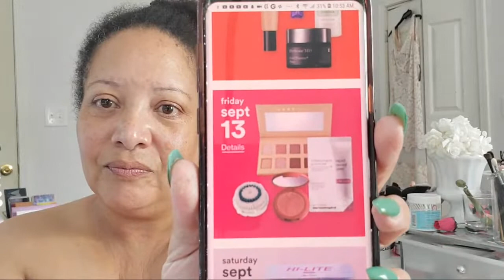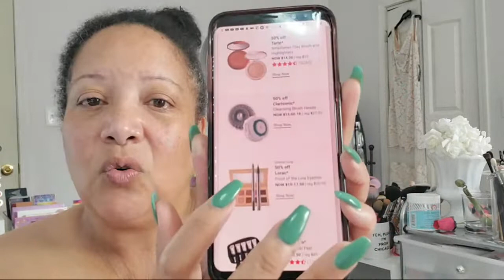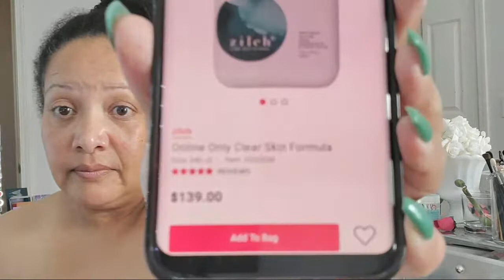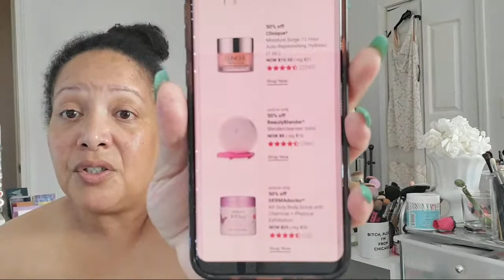Ulta 21 Days Of Beauty Live - Is It Worth Your 💵💵💵?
The whole sale is finally online. Time to talk beauty steals and hot buys.

Louise Caillouet
1507 E. 53rd St
Suite 458

50 years old and on a path of aging gorgeously. Let's not fear aging but age gorgeously and with style.. Join me for beauty, skincare, lifestyle and everything that makes for a gorgeous life.